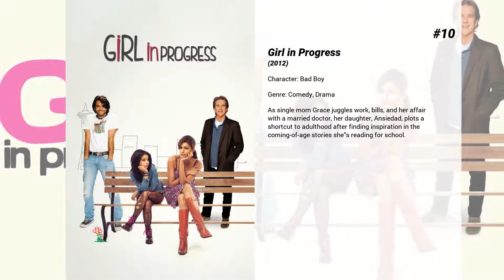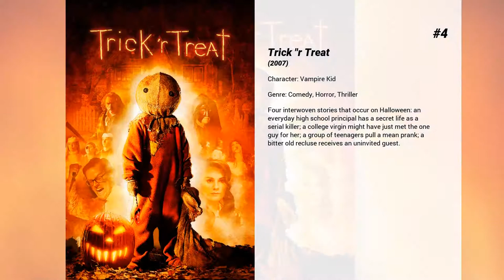Best Richard Harmon movies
Welcome to... Best Richard Harmon movies! In our channel you will find hundreds of TOPS and rankings of the best films of all genres, actors and nationalities.

Best Richard Harmon movies presents...

15. Scarecrow
For generations, it was an urban legend that lived in the nightmares of children. Now, the season to rejuvenate the tale will revive a town's darkest fears. With the Scarecrow Festival on the horizon, school teacher Aaron Harris is doling out punishment for six students serving detention. Their task: help Aaron's girlfriend Amanda fix her family farm before it's sold. But the cornfields circling the farm come with a legend and Tyler takes macabre delight in recounting the tale: It never sleeps, it never dies, it can't be stopped, hear their cries.

14. The Hollow
It's Halloween eve on Shelter Island, and the small town is preparing for a killer storm. But the dark clouds gathering over the island are bringing with them a curse one-hundred years in waiting. As the woods give birth to an ungodly and insatiable creature of fire, bones, and earth, three sisters must scramble to stay alive through the long dark night of the Hollow. For it's not something you can kill. It's only something you can try and survive.

13. Christmas Icetastrophe
This Christmas, a super frozen object is going to slam into the Earth. In the middle of a small town, and very quickly, dreams of a "White Christmas" will turn into a FROZEN NIGHTMARE.

12. Grave Encounters 2
Tortured by the ghosts of the demonized insane asylum that killed the crew of GRAVE ENCOUNTERS, film students fight to escape death as their own paranormal investigation goes terribly wrong in this horrifying sequel.

11. Judas Kiss
A quirk in time and space gives a failed filmmaker the chance to reshape his destiny when he visits his peculiar alma mater.

10. Girl in Progress
As single mom Grace juggles work, bills, and her affair with a married doctor, her daughter, Ansiedad, plots a shortcut to adulthood after finding inspiration in the coming-of-age stories she's reading for school.

9. Triple Dog
On the night of a sleepover, a group of teenage girls venture out in a competitive game of challenging dares. As the antics escalate, and the dares become more extreme, the girls unravel the truth behind a former student's rumored suicide.

8. Percy Jackson & the Olympians: The Lightning Thief
Accident prone teenager, Percy discovers he's actually a demi-God, the son of Poseidon, and he is needed when Zeus' lightning is stolen. Percy must master his new found skills in order to prevent a war between the Gods that could devastate the entire world.

7. Garage Sale Mystery: The Deadly Room
A sleuthing garage sale maven suspects foul play when her friend dies in an old house with a cursed reputation. Even though police evidence - and even webcam footage of the death – point to natural causes – this mysterious death in a cursed" home poised for multi-million dollar sale seems too coincidental. Putting her keen instincts to work, she examines a few key suspects. As she digs into this deadly mystery, she uncovers clues that bring her closer to the truth, and even put her own life in danger.

6. School of Life
At Fallbrook Middle School, the annual student-elected Teacher of the Year award is held. And every year for the last 43 years Norman Warner or most fondly called Stormin' Norman Warner has won the award. Now that he has died, the burden of carrying the legacy falls into the hands of Matt Warner, the son of the late Norman Warner who has always lived in the shadow of his father.

5. The Pregnancy Project
The Pregnancy project tells the real story of Gaby Rodriguez, a seventeen-year-old who attended a Washington state high-school and made her senior school project the treatment of pregnant teenagers by pretending to be pregnant.

4. Trick 'r Treat
Four interwoven stories that occur on Halloween: an everyday high school principal has a secret life as a serial killer; a college virgin might have just met the one guy for her; a group of teenagers pull a mean prank; a bitter old recluse receives an uninvited guest.

3. I Still See You
A spellbinding and romantic supernatural thriller. Ten years after an apocalyptic event left the world haunted by ghosts, Roni receives a threatening message from beyond the grave. Joining forces with a mysterious classmate, Kirk, Roni descends into a shadow world that blurs the bounds of the living and the dead-and begins a desperate race against time to stop a cunning killer.

2. If I Had Wings
Alex, blind since the age of two, dreams of running for his school's cross-country team. His father, a probation officer, finds a running partner...